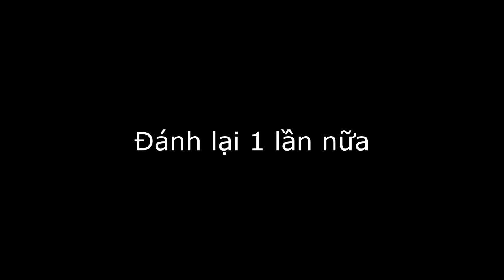Wasting Love solo (IronMaiden Cover) - Guitar Cort G250DX and Mooer GE150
Wasting Love solo (IronMaiden Cover)
My gears: Guitar Cort G250DX and Mooer GE150

Wasting Love by Iron Maiden band.